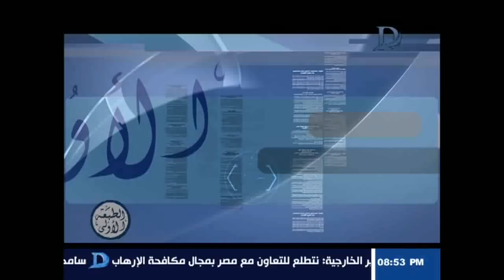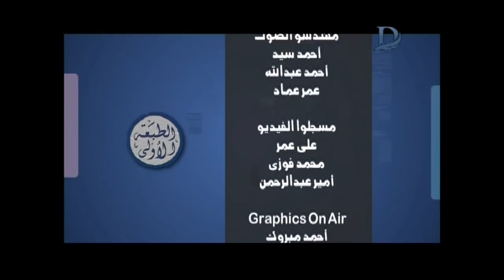برنامج الطبعة الاولى - مع "احمد المسلماني" حلقة 10-2-2018